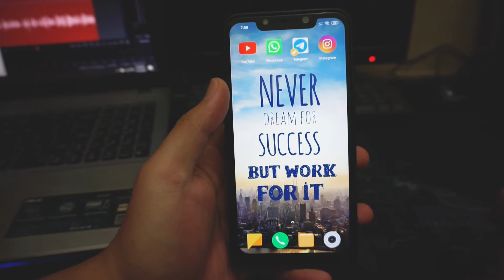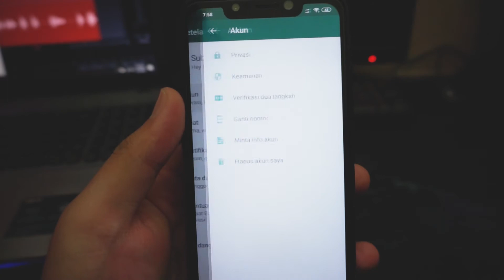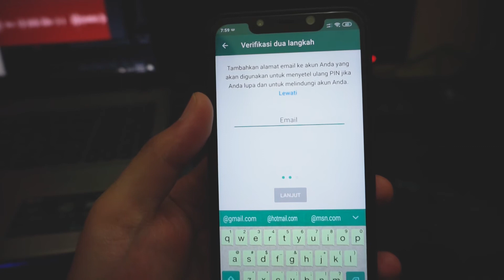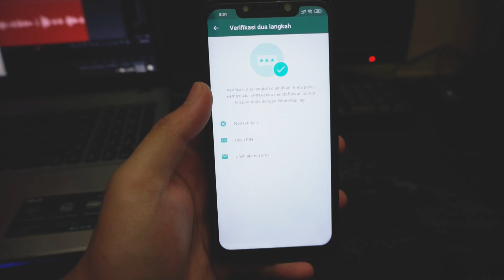Cara Amankan Akun Whatsapp Mu Dengan Fitur Whatsapp Yang Satu Ini ❗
Ayo amankan akun whatsapp kalian dari orang2 yang tidak bertanggung jawab yang ingin membobol akun whatsapp kalian, silahkan simak video nya...